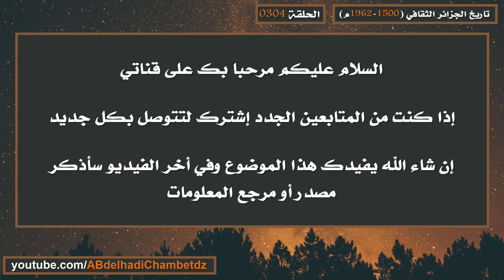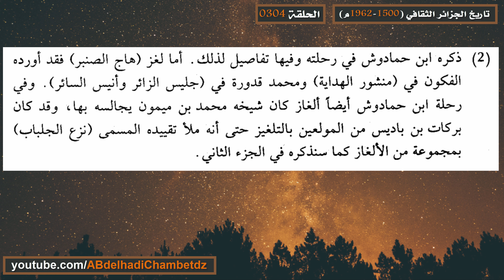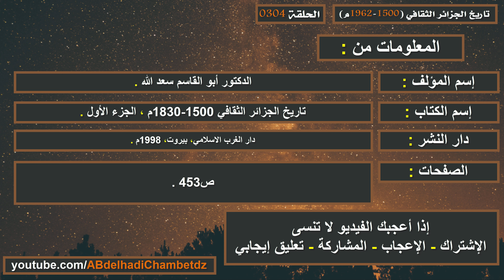تاريخ الجزائر الثقافي ح304 | أهم رياضة فكرية لعلماء الجزائر خلال العهد العثماني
الحلقة ثلاث مائة وأربعة من سلسلة تاريخ الجزائر الثقافي (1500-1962م) بعنوان تاريخ تاريخ الجزائر الثقافي ح304 | أهم رياضة فكرية لعلماء الجزائر خلال العهد العثماني.

محتوى الحلقة:
00:00 عنوان الحلقة وترحيب
00:20 أهم رياضة فكرية لعلماء الجزائر خلال العهد العثماني
02:02 مرجع المعلومات